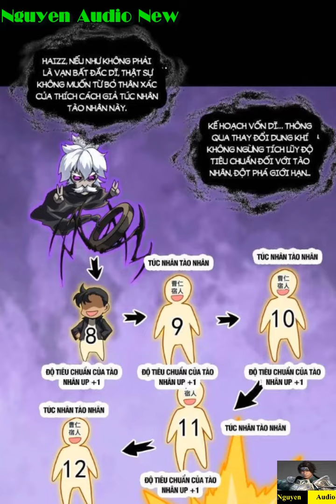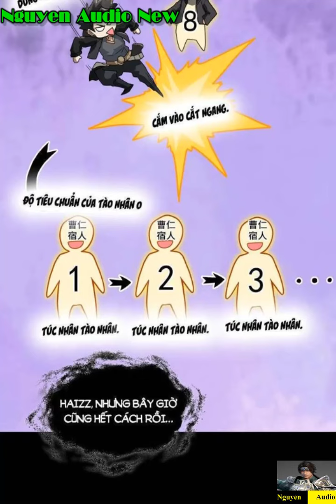Tinh Giáp Hồn Tướng Tập 200|TỐNG VÂN TƯỜNG|Nguyen Audio New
Vị hoàng hồn sư cuối cùng của tộc người--Tống Vân Tường, dẫn theo hệ thống trọng sinh quay về lúc còn đi học. Lúc còn trẻ bởi vì hồn mạch khiếm khuyết mà bị người đời khinh thường, bởi vì yếu đuối nên chỉ có thể giương mắt nhìn bạn thân chết trước mặt mình. Nhưng kiếp này, dẫn theo hệ thống trọng sinh quay về, dùng kinh nghiệm chiến đấu với kiến thức kỹ thuật của 60 năm để cứu rỗi trường học, từ đó mở ra con đường Tạo Cơ Giáp siêu cấp để đánh quái thú...Chuyện đã từng hối hận, những người đã từng bỏ lỡ, lần này tuyệt đối sẽ không để lại hối tiếc gì.